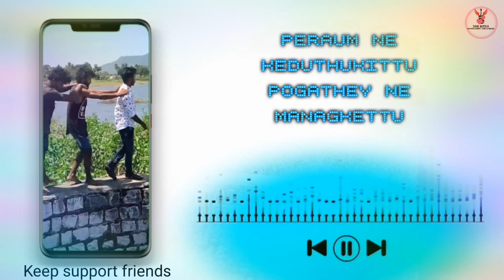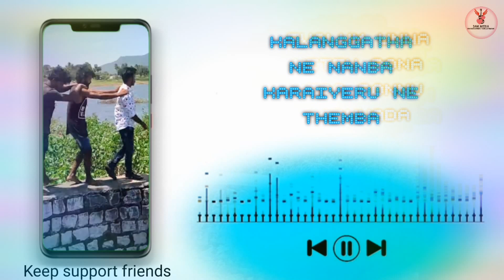MOSAM POVUM PASANGGA | LOVE FAILURE MOTIVATION SONG 2021|ANANDH | 3AM MEDIA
Evalo oruthi vittu pona
neeum savathey.
valga orumurai thanda
atha valthu pakkanoda.